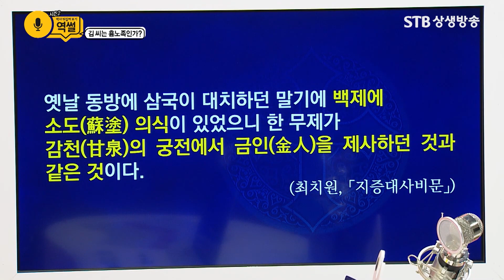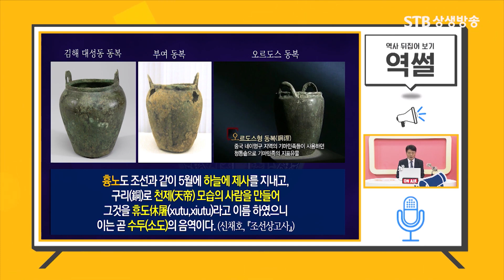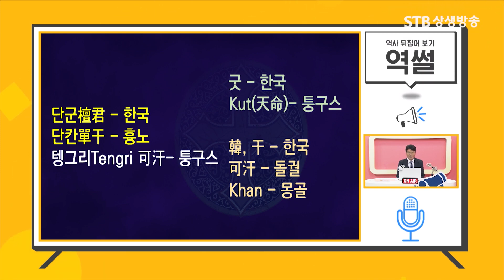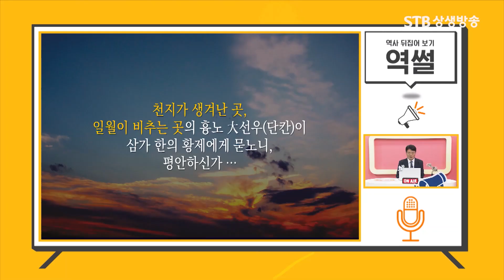흉노와 단군조선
역썰에 출연했던 영상입니다.

주요 내용
- 흉노의 선우는 단군을 말하는 호칭이다
- 흉노의 휴도는 수두(소도)의 이두문
- 흉노의 좌우현왕과 백제의 좌우현왕